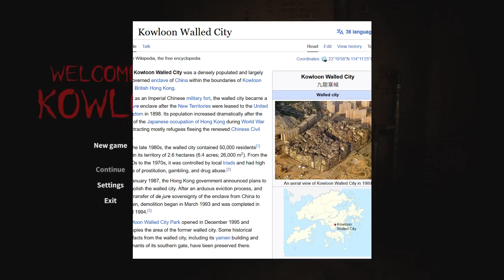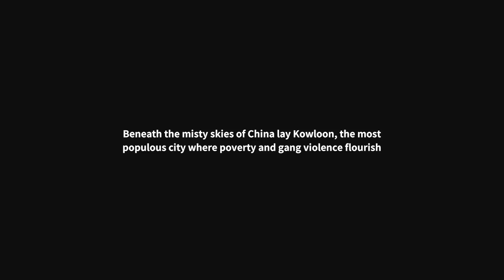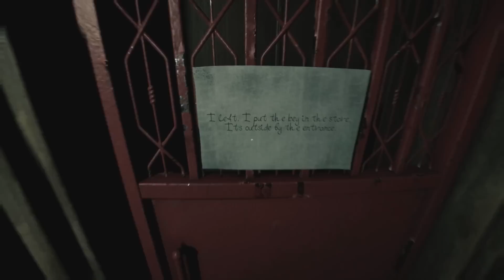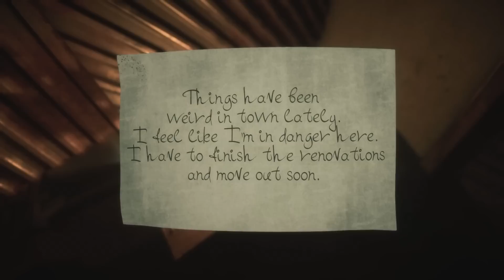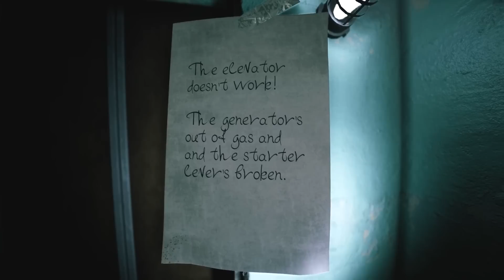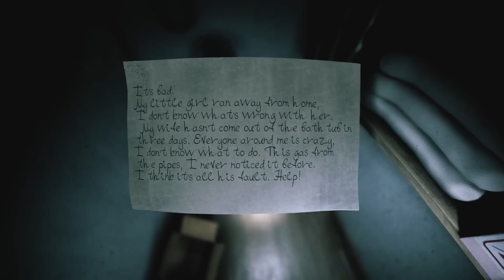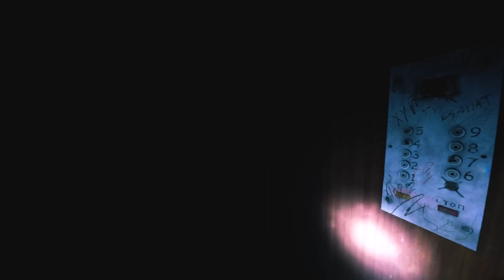Exploring the Lost City of Kowloon || Welcome to Kowloon (Full Game)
Welcome to Kowloon tells the story of a student who ventures into the densely populated city of Kawloon, in search of cheap accomodation. They discover the place is a ghost town, with a sinister mystery at it's core. This is a full playthrough of Welcome to Kowloon.